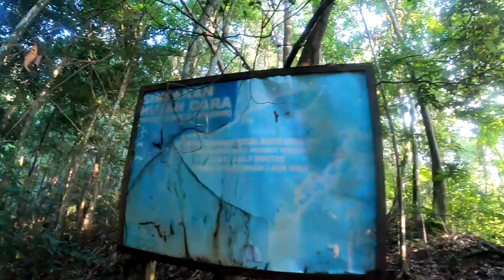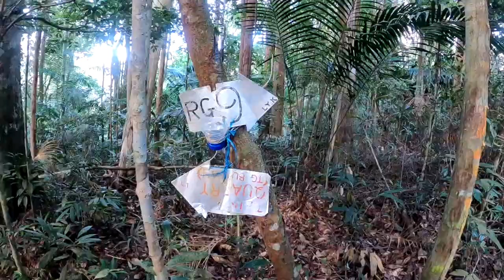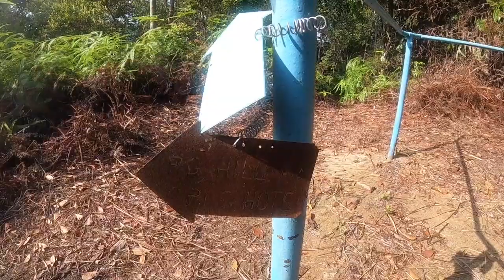RemajaPurbaHikers | TransZizai Loop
Time : 7.30 am - 12.30 pm
Route : MG - Olivia Hill - Mount Erskine - Zizai Hill - RG9 - Crag Hotel - PH - Stn 84 - Stn 39 - Stn 5 - MG
Distance : 16.5KM
Elevation : 1118m

CREDIT
Artist : ONE OK ROCK
Song : I was King
Album : Ambitions